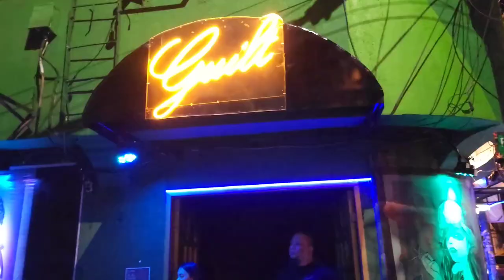Makati Nightlife, Manila